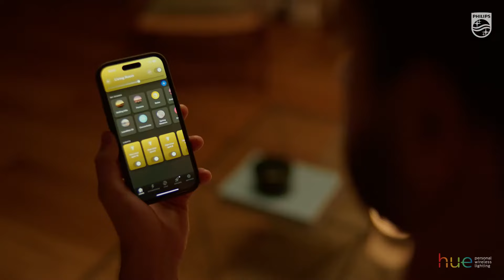Philips Hue: The Ultimate Smart Lighting System for Your Home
The Philips Hue smart lighting system is designed to meet all your home lighting needs, from creating a cozy ambiance to enabling full room control. With the powerful Hue Bridge and a reliable Zigbee mesh network, you’ll experience a stable connection independent of Wi-Fi, providing a secure, responsive and future-proof smart lighting setup.

💡 Key Features:

- Smart Home Integration: Control your lights using the Philips Hue app or with voice commands through Amazon Alexa, Google Assistant, and Apple HomeKit.
- Personalized Lighting Scenes: Customize your lighting with millions of colors and pre-set scenes to match your mood, whether it’s for relaxation, entertainment, or productivity.
- Future-Proof Technology: The Hue Bridge is frequently updated, providing ongoing support for new features and smart home lightning integrations.
- Hands-Free Convenience: Use smart switches or set automations for lights that respond to your routines, making everyday life more convenient.

💡 Benefits:

- Energy Efficient: With advanced LED technology, Philips Hue offers energy savings without sacrificing performance, helping you reduce your electricity bill.
- Enhanced Ambiance: Create the perfect atmosphere with flexible lighting options for any occasion—from vibrant colors to warm white light.
- Seamless Compatibility: Works flawlessly with other Philips Hue products, allowing you to expand your smart lighting system as your needs grow.
- Easy Setup: Set up your smart lighting system in minutes with the Philips Hue Bridge, and enjoy total control over your home automation lightning.

Learn more about the Philips Hue Smart Lighting System and bring the future of lighting into your home